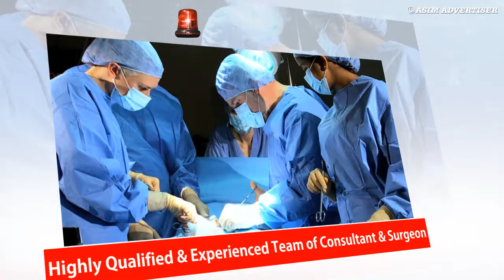Family Hospital Qamar Mashani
Asim Advertiser